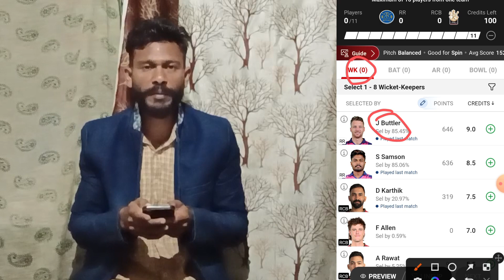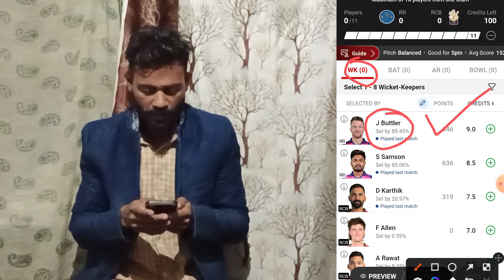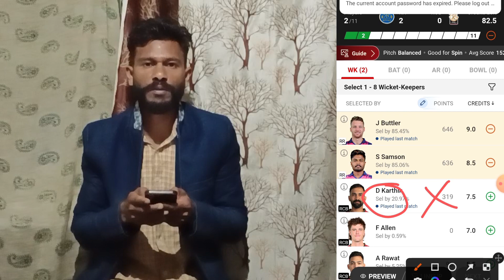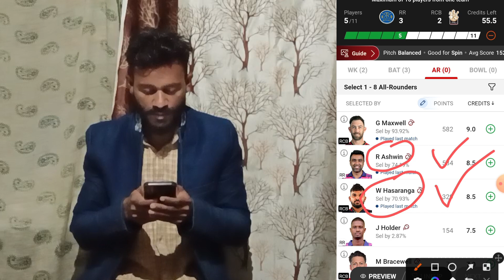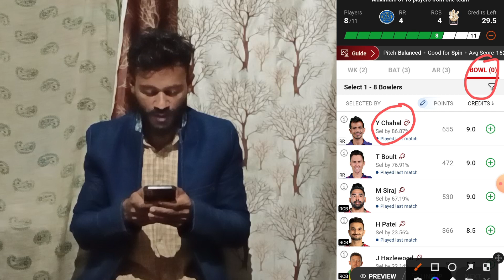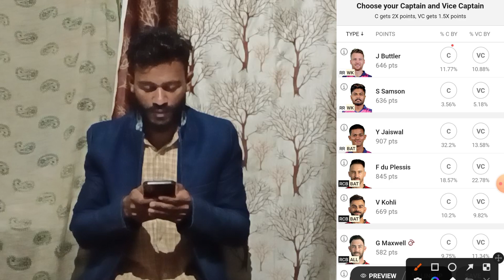RCB vs RR match predicsion Today I RCB vs RR prediction Today!! ipl 2023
RCB vs RR Pich Report Today I RCB vs RR
prediction Today

RRVSRCB match prediction
RRVsRCB prediction
RRVSRCB DREAM 11 PREDICTIONS
RRVSRCB MATCH PREDICTION
RRVSRCB prediction team
RRVSRCB dream 11 prediction today
RRVSRCB dream 11 today match
RRVsRCB today match prediction
RRVsRCB pitch report
RRVsRCB pitch report today match
RRVSRCB pitch report dream 11 prediction today match
RRVSRCB dream 11 prediction
RRVSRCB today match live
RRVsRCB live match prediction
RRVSRCB jio cinema
RRVSRCB match prediction
RRVsRCB prediction
RRVSRCB MATCH PREDICTION
RRVSRCB prediction team
RRVsRCB pitch report
RRVSRCB jio cinema
RRVsRCB TATA IPL live
RRVsRCB TATA IPL 2023
RRVsRCB dream 11 prediction team
RRVSRCB dream 11 today match prediction today
RRVSRCB dream 11
RRVsRCB dream 11
RRVsRCB dream 11
RRVsRCB dream 11
RRVSRCB dream 11
RRVsRCB dream 11
RRVsRCB dream 11
RRVsRCB dream 11
RR VS RCB GRAND LEAGUE WINNING TEAM PREDICTION
RR VS RCB DREAM11 PREDICTION IPL MATCH
RR VS RCB DREAM11 TEAM PREDICTION 2023
RR VS RCB GL TEAM PREDICTION IPL MATCH
RR VS RCB GRAND LEAGUE IPL MATCH 2023
RR VS RCB GL TEAM PREDICTION IPL 2023
RR VS RCB GRAND LEAGUE IPL MATCH PREDICTION
RR VS RCB GL TEAM PREDICTION IPL MATCH 2023
RR VS RCB WINNING TEAM PREDICTION IPL
RR VS RCB DREAM11 PREDICTION TODAY MATCH
RR VS RCB DREAM11 TEAM IPL MATCH 2023
RR VS RCB GL TEAM DREAM11 IPL MATCH
RAJ VS RCB DREAM11 TEAM PREDICTION IPL